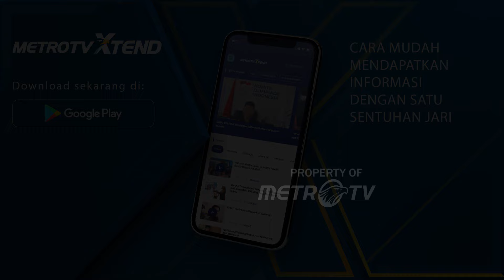Tak Ada yang Menegur, Hasyim Asy'ari Punya Power?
MetroTV, Pemecatan Ketua Komisi Pemilihan Umum (KPU), Hasyim Asy'ari, oleh Dewan Kehormatan Penyelenggara Pemilu (DKPP) menandakan krisis integritas dalam lembaga penyelenggara pemilu tersebut. Tindakan a5u51l4 Hasyim terhadap seorang Panitia Pemilihan Luar Negeri (PPLN) Den Haag, Belanda, hanya puncak dari serangkaian tindakan kontroversial yang dilakukannya sejak menjabat sebagai Ketua KPU, menunjukkan bahwa sanksi dan peringatan yang pernah dijatuhkan DKPP tidak pernah membuatnya jera.

Namun jerat masalah tidak hanya pada pucuk pimpinan KPU. Dua lembaga lain juga pernah dipimpim kepala yang cacat etika bahkan pidana. Seperti KPK dan MK.